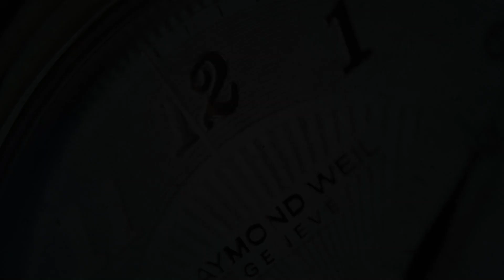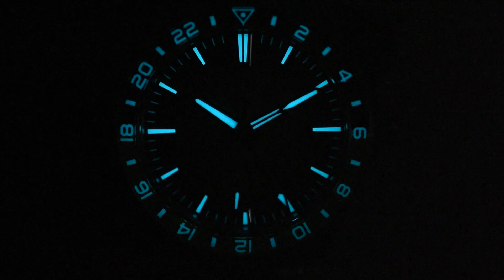Zelos Spearfish GMT Bumblebee (Pre-owned)